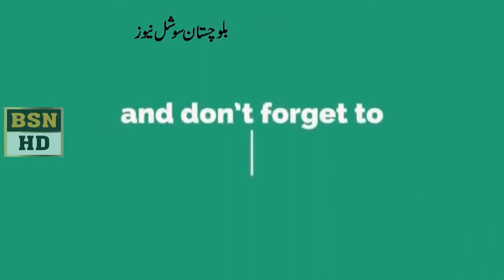نوابزادہ حاجی لشکری رئیسانی بلوچستان ہائیکورٹ میں میڈیا سے بات چیت کررہے ہیں